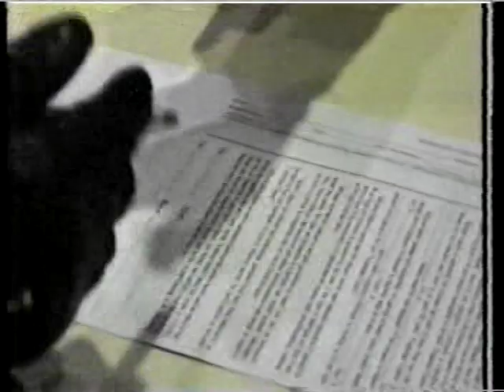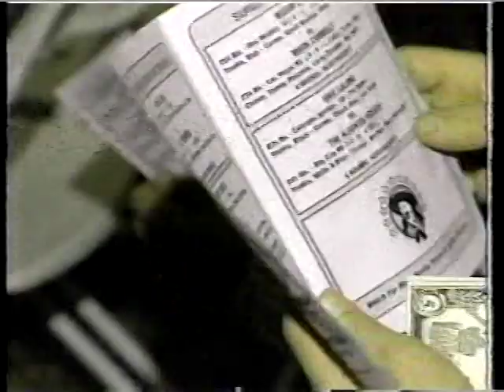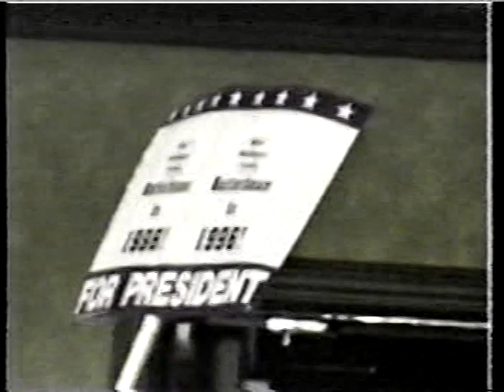BOXING: "A Different Look" - Pro & Amateur Boxing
This was aired on showtime in the mid-to-late 90s.  Fascinating documentary about 4 different people involved in the sport.  Eric "Butterbean" Esch, Larry Mosley, Yvonne Trevino, and Alaska toughman boxer Fred Nickerson.